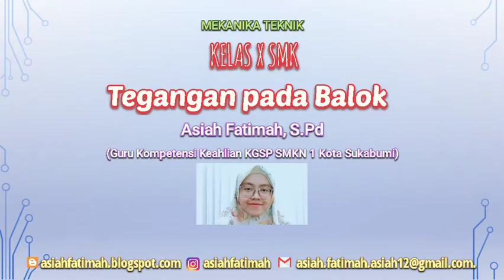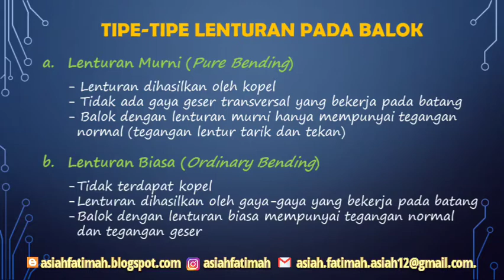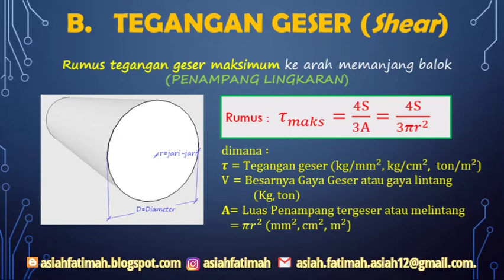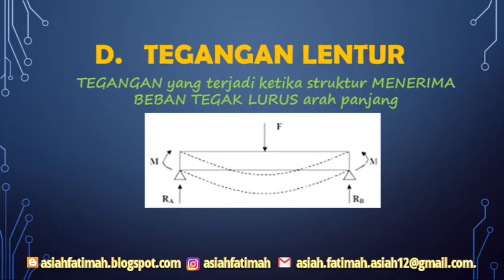Tegangan pada Balok-Mekanika Teknik-Kelas X SMK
Nama        : Asiah Fatimah, S.Pd
Unit Kerja  : SMK Negeri 1 Kota Sukabumi

Video kali ini berisi tentang :
1. Materi Tegangan pada Balok untuk Mata Pelajaran Mekanika Teknik Kelas X SMK
2. Tipe-tipe lenturan pada balok
3. Jenis-jenis tegangan pada balok.
4. Contoh soal menghitung momen inersia beserta penyelesaiannya

Apa itu balok melentur? Apa saja tipe-tipe lenturan pada balok? Seperti apa rumus perhitungan tegangan normal? Seperti apa rumus perhitungan tegangan geser? Seperti apa rumus perhitungan tegangan torsi? Seperti apa rumus perhitungan tegangan lentur? Dan Bagaimana cara menghitung momen inersia? Yuk kita simak video berikut ini !!!

Balok melentur
Tipe-tipe lenturan pada balok
Tegangan Geser
Tegangan Torsi
Tegangan lentur